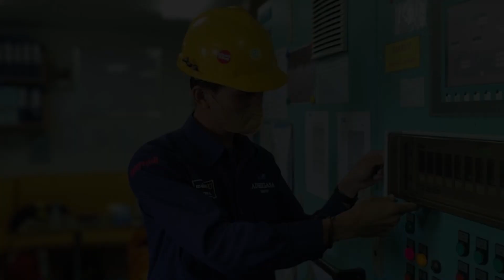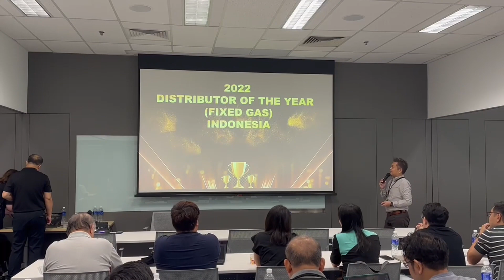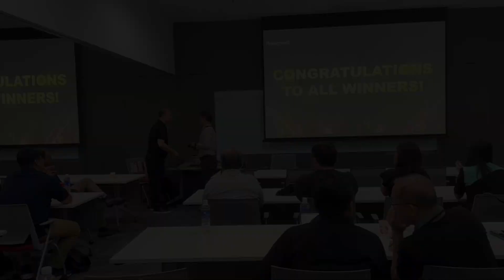Adhigana Borong Piala di Singapore - Distributor Gas Detector of The Year!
Halo Sahabat Adhigana!

Pada tanggal 16-19 Oktober 2023, Honeywell mengadakan acara "Sensing and Safety Technology October Bussines Nexus" di Honeywell Analytics Changi Bussines Park.

Pada salah satu rangkaian acara tersebut, Honeywell memberikan penghargaan kepada distributor gas detector dari berbagai macam negara. Untuk Distributor of the Year dimenangkan oleh PT Adhigana Perkasa Mandiri, sehingga membuat Adhigana telah memenangkan penghargaan ini 4 tahun berturut-turut!

Terimakasih kepada semua Sahabat Adhigana yang telah mempercayakan kebutuhan gas detectornya kepada PT Adhigana Perkasa Mandiri.

● Dapatkan penawaran harga terbaik seputar gas detector khusus kamu yang telah mengisi data form

Channel Youtube ini berisikan informasi terkait dengan penjelasan review product gas detector mulai dari brand Honeywell, Riken Keiki, dan MSA. Channel ini juga berisikan terkait dengan menjawab pernyataan - pertanyaan seputar gas detector secara online, kemudian terdapat video kegiatan karyawan kami dikantor ataupun diluar kantor

Kantor kami berada di Jl.Griya Sejahtera Blok L1 No.5, Sunter, Jakarta Utara 14350

Semoga Bermanfaat.

Untuk info lebih lanjut, bisa menghubungi :
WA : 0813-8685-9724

We Save Lives